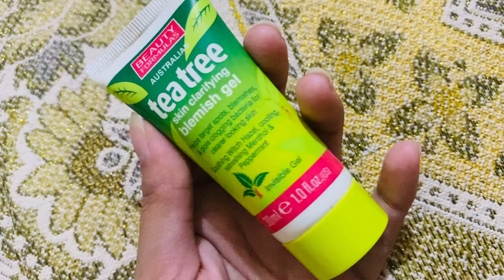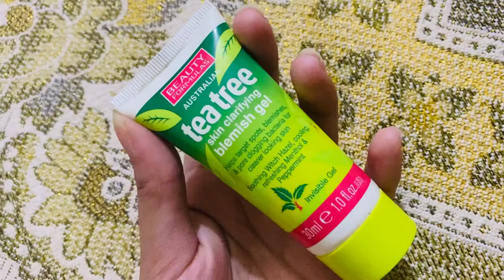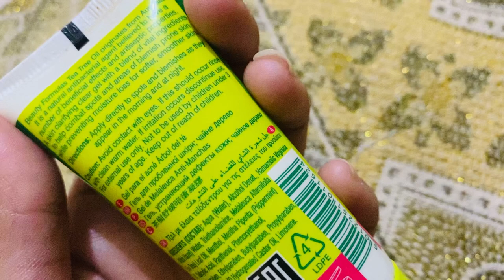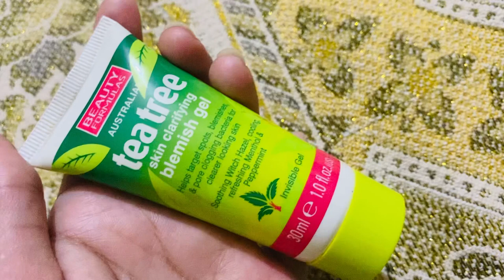Beauty Formulas Australian Tea Tree Skin Clarifying Blemish Gel